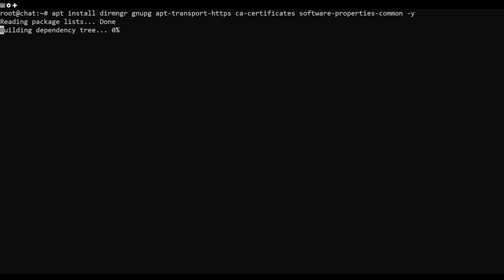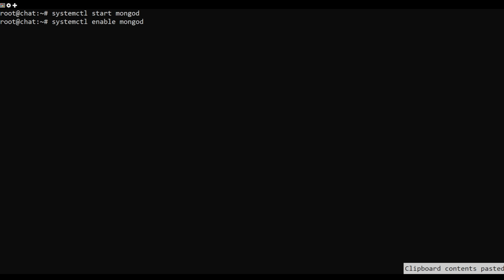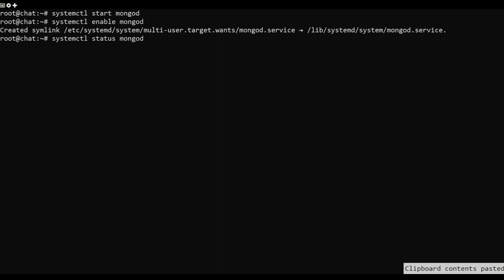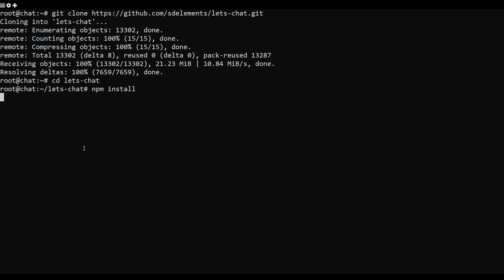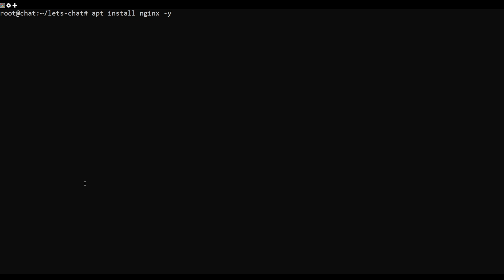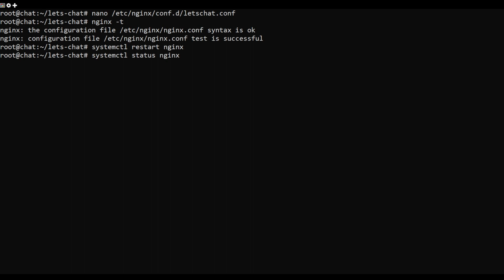How to Install Let's Chat on Ubuntu 22.04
Let's Chat is a free, open-source, and persistent messaging application that runs on Node.js and MongoDB. It is designed for small, intimate teams that offer a rich set of features such as LDAP/Kerberos authentication, a REST-like API, and XMPP support. Using Let's Chat, you can send all kinds of messages and also find interest group chats, voice stickers, and cool emojis.

In this post, we will show you how to install Let's Chat with Nginx as a reverse proxy on Ubuntu 22.04.

Commands Used:
apt install dirmngr gnupg apt-transport-https ca-certificates software-properties-common -y
apt-get install nodejs -y
node -v
echo "deb [ arch=amd64,arm64 ] focal/mongodb-org/4.4 multiverse" | tee /etc/apt/sources.list.d/mongodb-org-4.4.list
apt update
apt install -y mongodb-org
systemctl start mongod
systemctl enable mongod
systemctl status mongod
cd lets-chat
npm install
cp settings.yml.sample settings.yml
npm start
nano /etc/systemd/system/letschat.service

[Unit]
Description=Let's Chat Server
Wants=mongodb.service
After=network.target mongod.service

[Service]
Type=simple
WorkingDirectory=/root/lets-chat
ExecStart=/usr/bin/npm start
User=root
Group=root
Restart=always
RestartSec=9

[Install]
WantedBy=multi-user.target

systemctl daemon-reload
systemctl start letschat
systemctl enable letschat
systemctl status letschat
ss -antpl | grep 5000
apt install nginx -y
nano /etc/nginx/conf.d/letschat.conf

listen 80;

access_log /var/log/nginx/lets_chat-access.log;
error_log /var/log/nginx/lets_chat-error.log;

location / {
proxy_set_header   X-Real-IP $remote_addr;
proxy_set_header   Host      $host;
proxy_http_version 1.1;
proxy_set_header   Upgrade $http_upgrade;
proxy_set_header   Connection 'upgrade';
proxy_cache_bypass $http_upgrade;

nginx -t
systemctl restart nginx